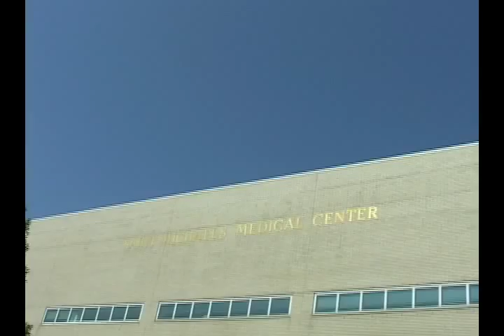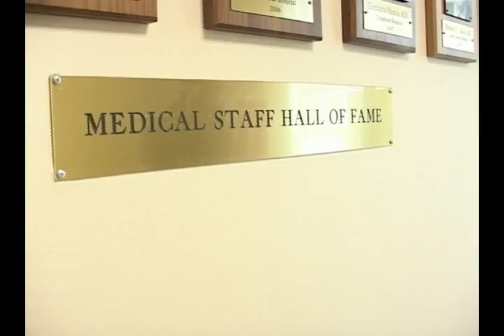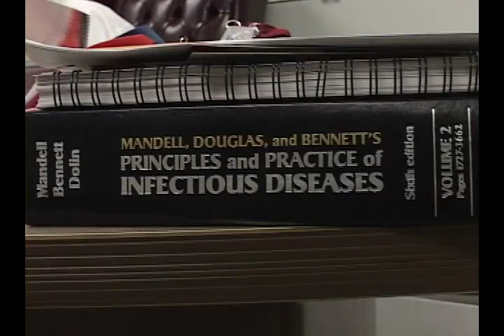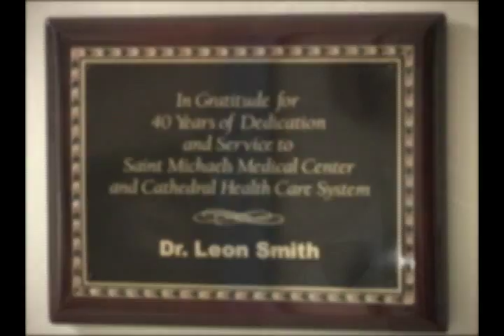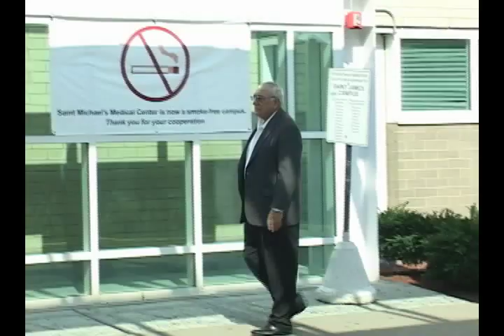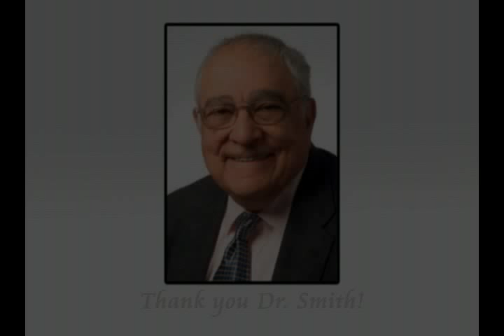Leon G. Smith - The Man. The Mission. The Foundation.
Dr. Leon G. Smith is truly the man and in this documentary, you'll see why!  Narrated by the great Don Criqui with appearances by Former Congressman Jim Courter, Senator Frank Lautenberg, Fred Hassan amongst others.